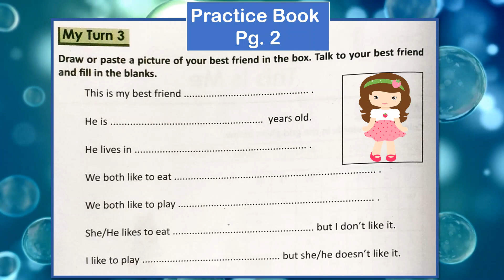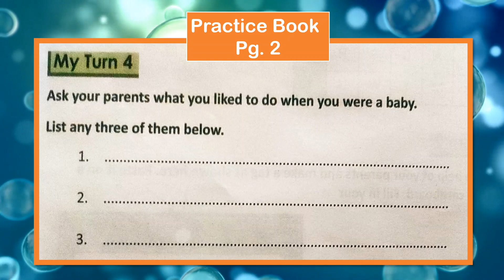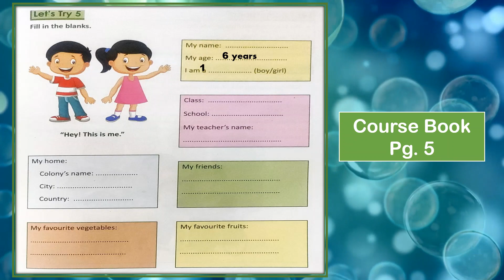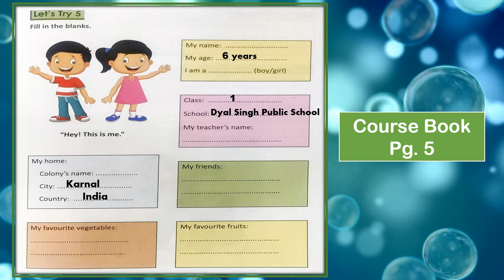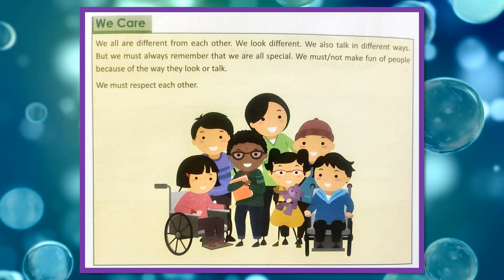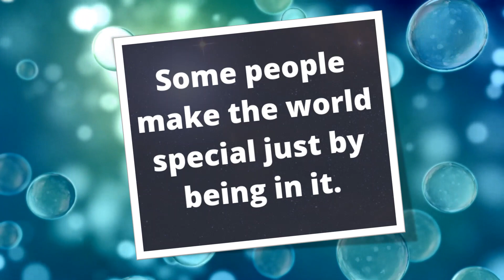This Is Me (Part 4)